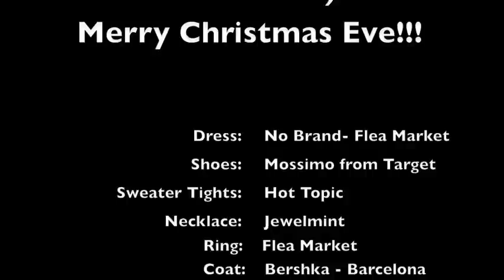Outfit Of The Day: Christmas Eve!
Hey Everyone!  This is what I wore today for Christmas Eve :) I went shopping and lunch with my husband and then later on dinner with the family.

Merry Christmas!

Song: Un Momento - Inna